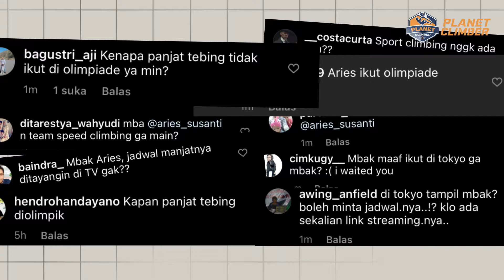Atlet Panjat Tebing Indonesia Tidak Bertanding di Olimpiade Tokyo? Ini Penjelasan Yenny Wahid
Meski tiga kali memecahkan rekor dunia panjat tebing, namun, Indonesia gagal tampil di Olimpiade Tokyo. Perhelatan olahraga terkakbar di dunia yang untuk kali pertama memperlombakan nomor panjat tebing. Berikut penjelasan Ketua Umum FPTI Yenny Wahid.